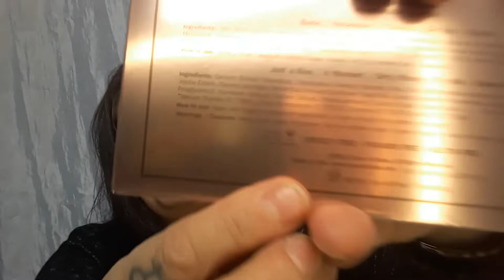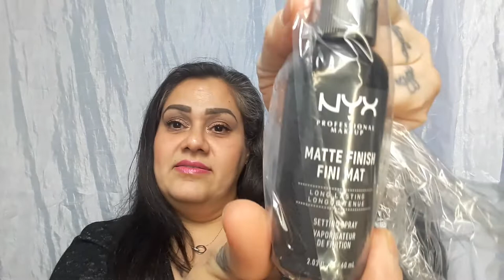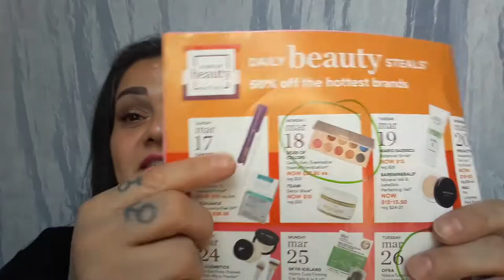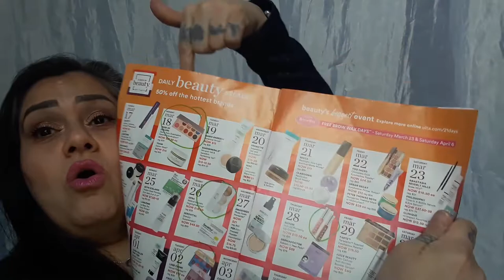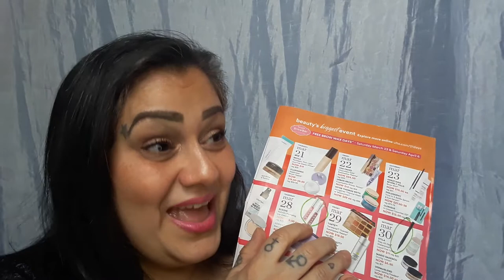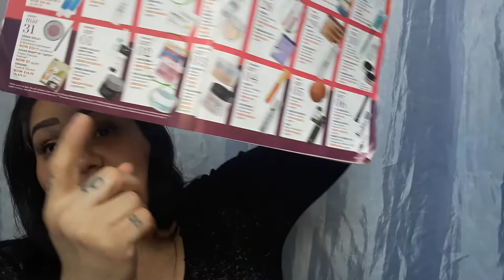Ulta's 21 Days of Beauty first order on a low buy#ultahaul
My first Ulta Haul(tiny order) from the 21 days of beauty...